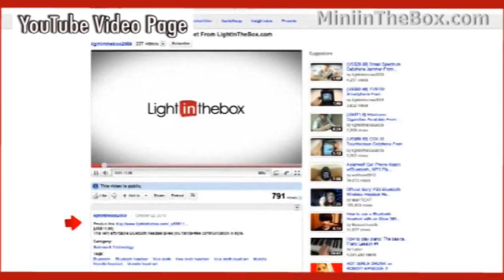iPhone LED Microscope From MiNiInTheBox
Turn your iPhone into a scientific instrument with this microscopic lens and LED light.